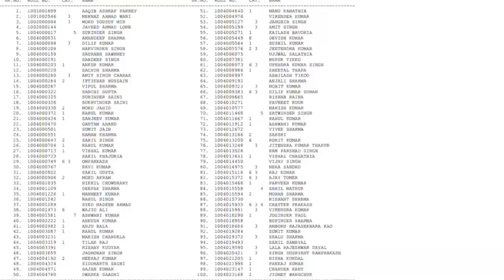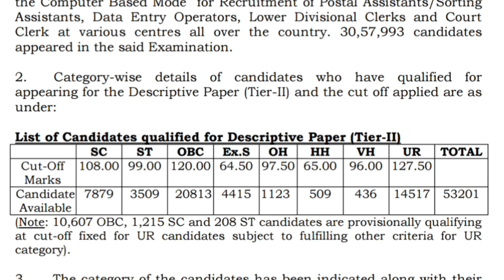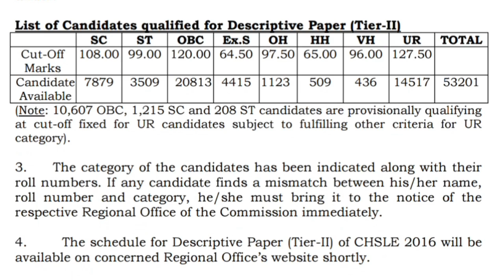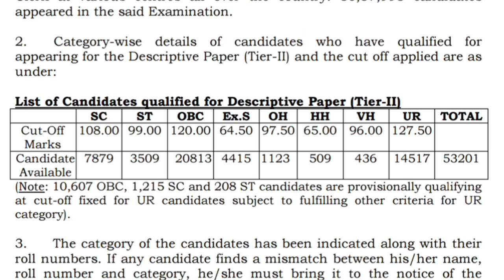SSC CHSL 2016 TIER : 1 RESULT OUT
we are providing information about SSC CHSL 2016 TIER : 1 RESULT OUT . in this video we also provide SSC CHSL 2016 tier 1 exam cutoff.